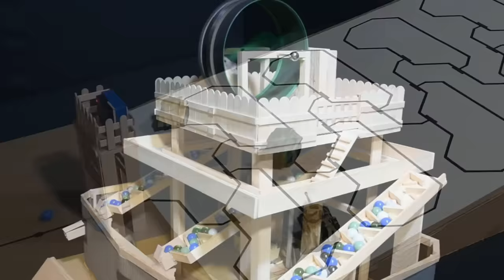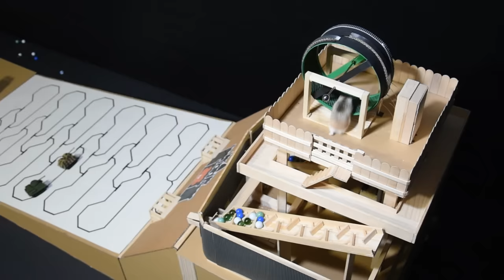CAT TANK ARMY vs HAMSTER CASTLE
This is a story about legendary battle of fort SnowFlake. This mighty castle stands on a tactical place, very close to the fridge, where all food treasures are! Max the cat, hungry for treats and snacks, really wants to take over this fortress so he attacks it with his tank army! Now Major Hamster has to defend it with marble cannons! Who will win in this epic battle?

PLEASE NOTE that our hamster was not under any pressure, while filming this, whatsoever. In fact, he loves to overcome any sort of obstacles, spin the wheel and he's very curious and adventurous. Like many other hamsters and rodents, our hamster is sometimes a little bit clumsy on the wheel. He also falls out the wheel in his cage. We take very good care of our "actors", so the hamster was not in any danger while filming. The hamster was awarded with many treats while filming because this took us forever to shot all the scenes.

- Destructoid (MK2)
- Downtown Metropolis Chase (Aaron Kenny)
- Sound Off Alert-March (United States Marine Band)
-Tribal War Council (Doug Maxwell/Media Right Productions)